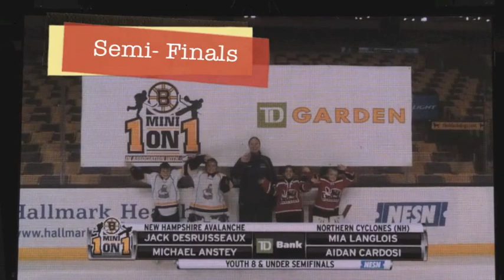Bruins Mini 1:1 2013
2004 NH Avalanche in the 8 and under Bruins mini 1:1 (2013). Lost in the finals, but did really well this year!! All four rounds. Proud of these boys. Sorry for the bad video. I was watching and kept getting distracted!!